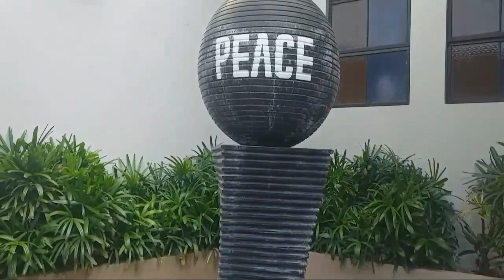MODERN HYDROPONICS UPDATE | NFT Hydroponics System At ANTIPOLO CATHEDRAL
How we operate the NFT system at the farm.. first glimpse of the NFT system at Antipolo Cathedral. Enjoy watching kaGULAY